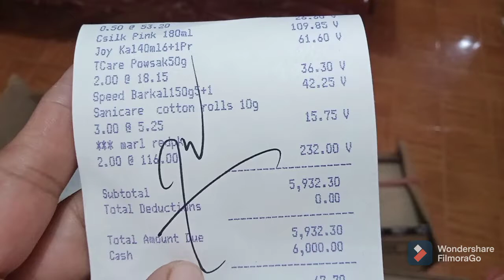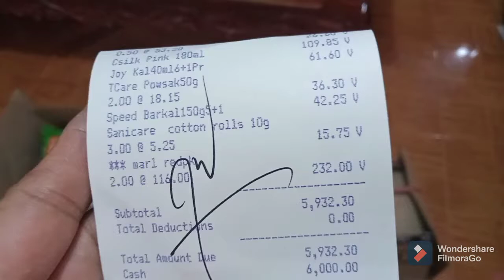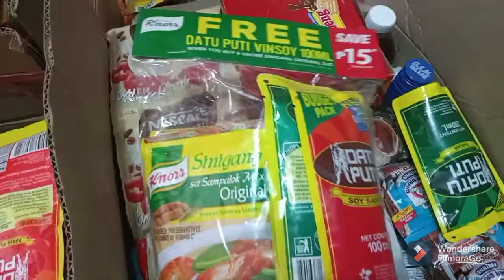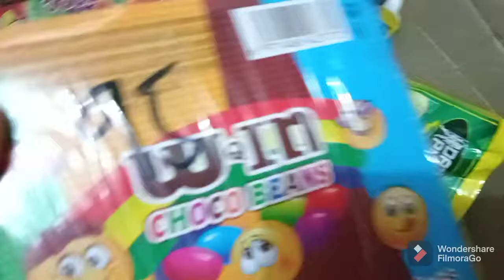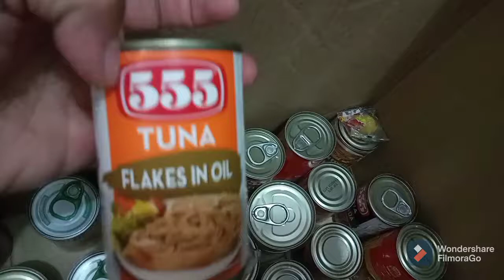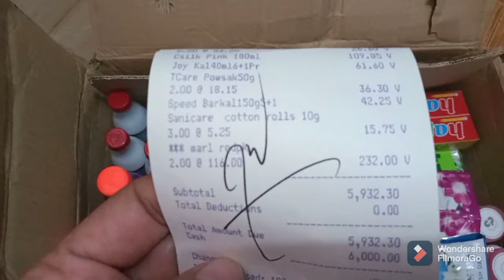WEEKLY GROCERY FOR SARI SARI STORE WORTH 3,307.00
Weekly Grocery para sa kumikitang kabuhayan.